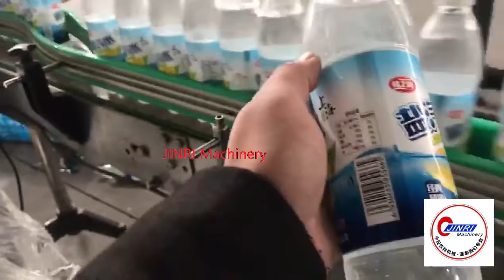hot melt glue labeling machine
12000BPH opp labeling machine